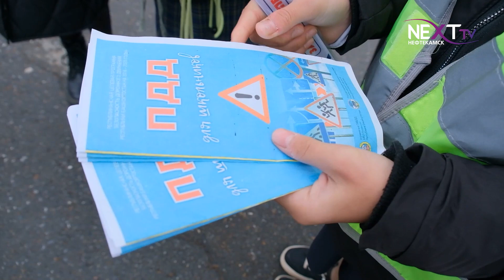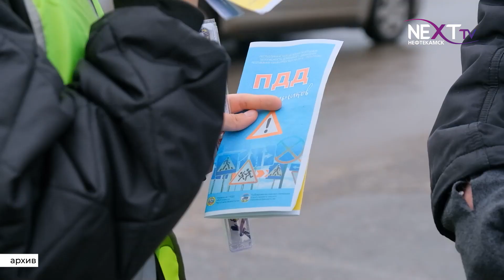Новогодние праздники в усиленном режиме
До зимних каникул остаются считанные дни. По всей республике дан старт профилактическим мероприятиям, направленным на улучшение дорожной обстановки в городе и профилактику детского дорожно-транспортного травматизма. О работе сотрудников госавтоинспекции в праздники расскажем в следующем сюжете.